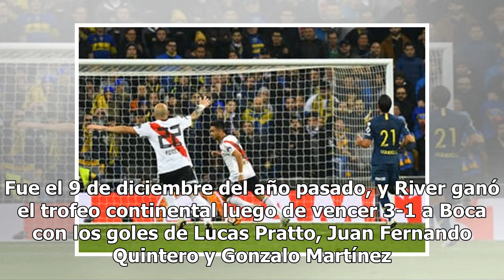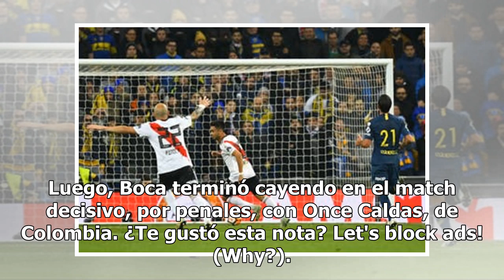Cuándo podrían jugar las semifinales Boca y River y dónde se define